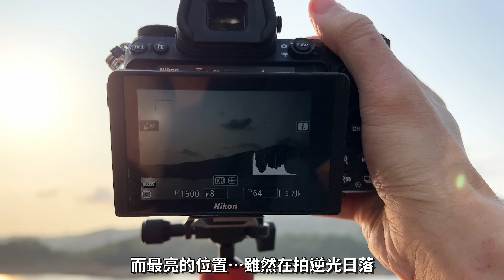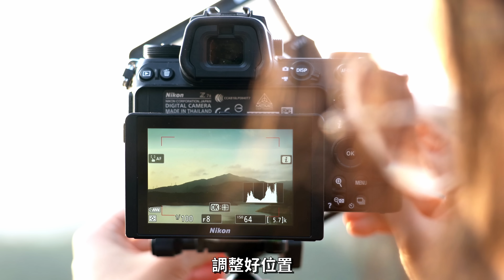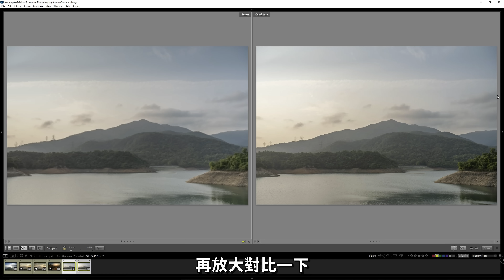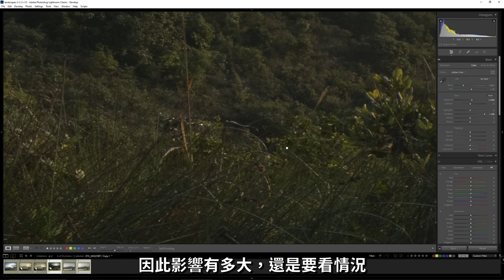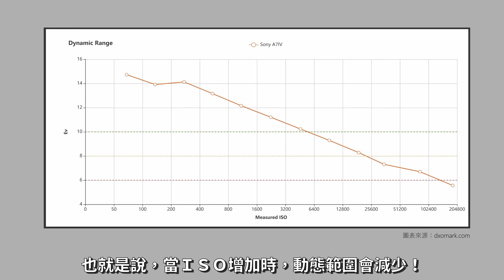【濾鏡vs後製】光差細就用唔著？ 兩大因素咪忽略 | 濾鏡教學 | 漸變灰濾鏡 GND filter（二）動態範圍、畫質（中文字幕）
優惠！立即以優惠價訂購 Surfshark VPN 保護方案！

阿零的攝影教室 - 星空風景攝影課 正式開課！

阿零：土生土長香港人。熱愛風景攝影、熱愛分享、熱愛以影片說故事。深信「人人皆可成啓蒙」，以「為他人帶來啓發」作為影片創作宗旨。